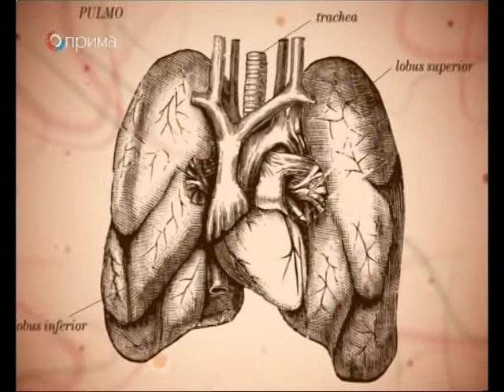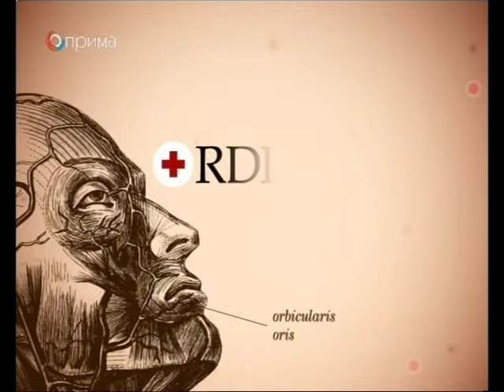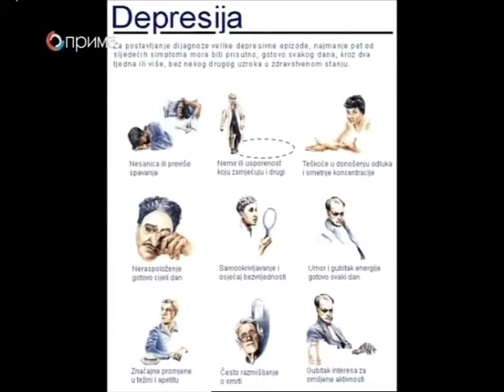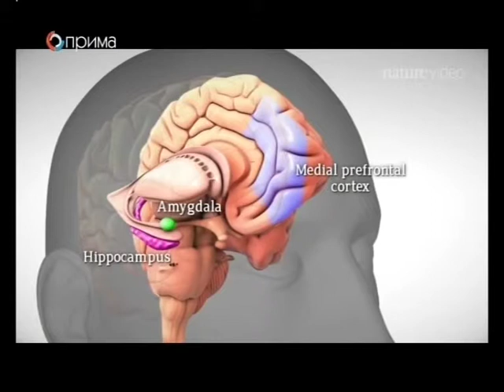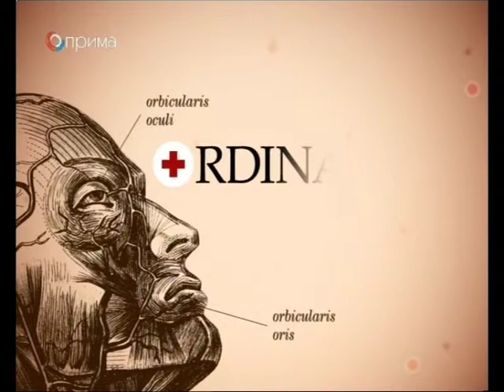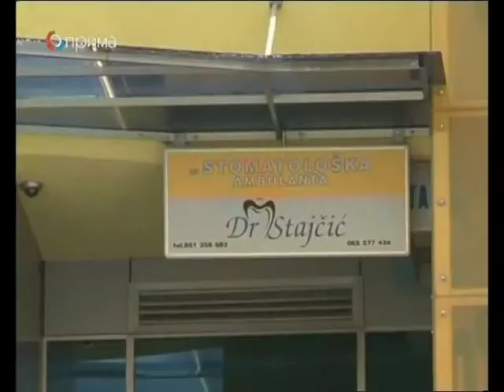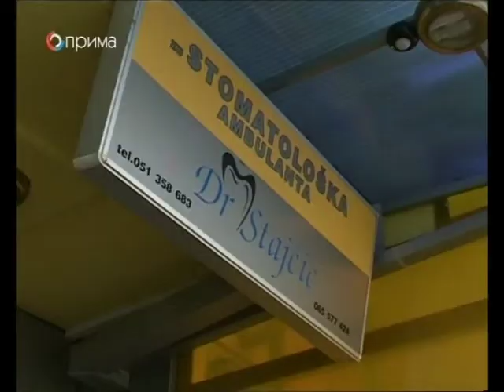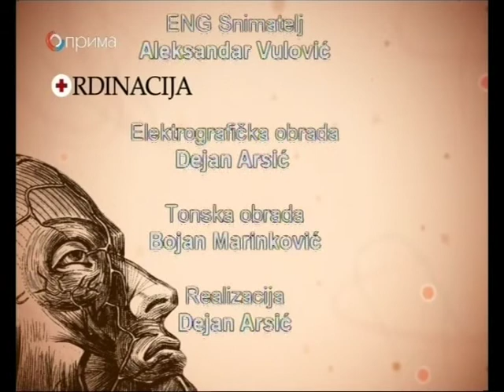ORDINACIJA dr Milic